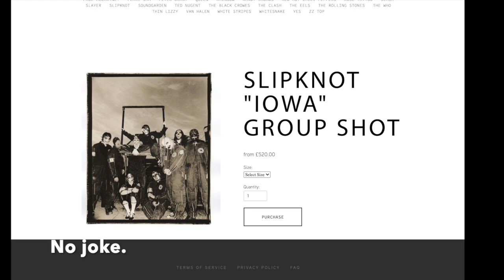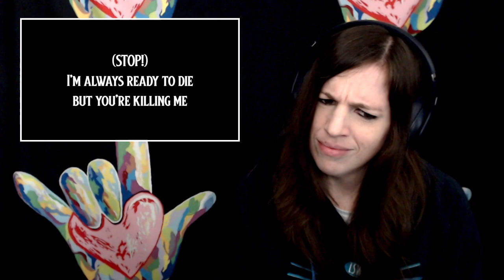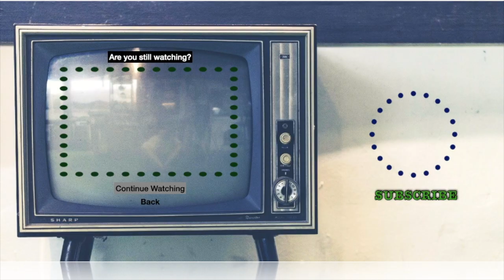Metabolic Puts the 'Angry Corey' in Angry Corey Jr.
Slipknot Reaction. Metabolic Reaction.
Slipknot is bringing the anger yet again and I'm here for it. Thanks for this one, Maggots. Next Monday, the Spit It Out music video--finally! Then it's back to Vol 3. Poll going on now. :)

👕☕🛍️MyMerch Store!🛍️☕👕
New design ideas? Let me know with this form:
☕👊A Huge Thanks to These Awesome Channel Supporters!👊☕
🐱Linda🐱zombie spongebob🐱brismithejedi🐱HellSpartan Z🐱packerzfn481🐱zero_survs🐱Steve R🐱Josh Harris🐱Someone🐱hokiedee🐱
🥳Super Thanks for the Super Chats🥳
🙌Bill Collins🙌Esteban Andrade🙌